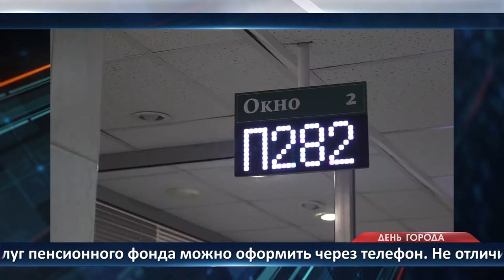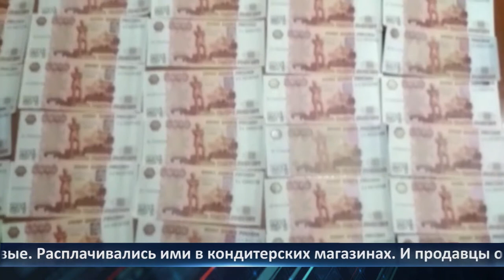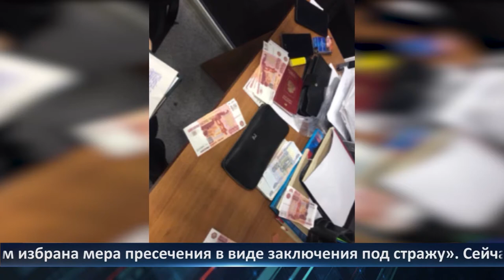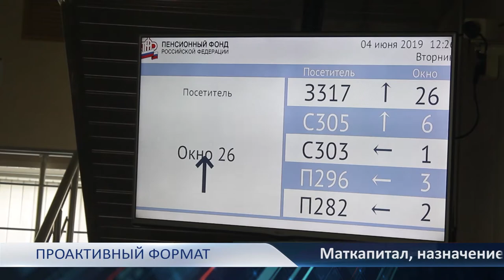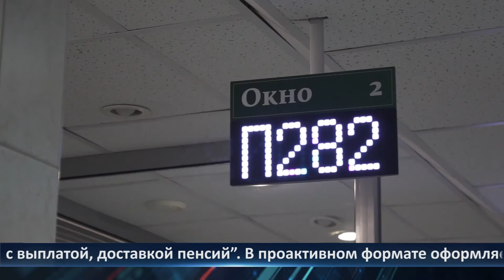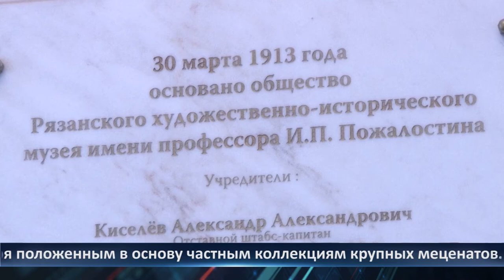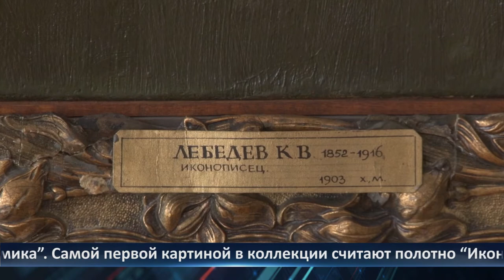День города - новости Рязани 18.05.2021